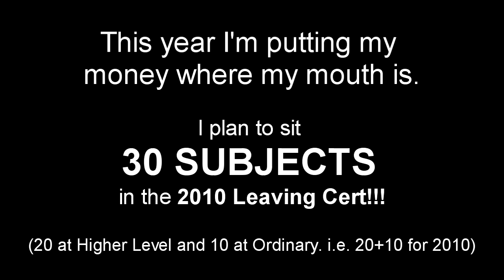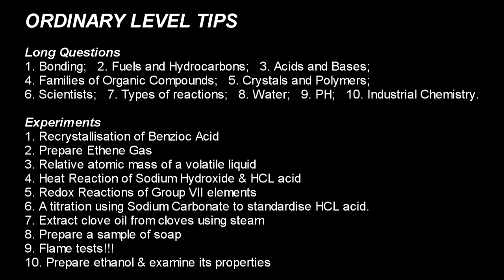Chemistry Predictions [THE 20+10 LC EXAMATHON -Exam Tips #19] (Leaving Cert)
to donate to the charity responsible for making this series of Docu-vlogs...

A Waterford teacher is going to sit a record 30 subjects in the Leaving Certificate 2010. Eoin Jackson is putting his expertise in the areas of LC strategy, and syllabus knowledge to the ultimate test. (It could be seen as... 'the intellectual equivalent of climbing Everest!')

Eoin is going to take 20 of these subjects at Higher Level, and 10 of them at Ordinary Level. just for the year that's in it. (i.e. 20+10 for 2010!!!)
If he manages to pass more than 20 of the subjects, it will be a new world record for 'amount of subjects passed in any recognised state finals exam'.
This video is part an ongoing docu-vlog series that will chart his progress as the pressure mounts...

"Exam Tips Part #19" gives Eoin's tips for how best to focus your last minute study in advance of the Chemistry written exam.

This is being done as a charity fundraiser. To show your support, you can make a donation at this webpage:-
The theme tune of the video is called "The XLc Song (Against 'Most' Odds)". It can be bought for just €1 on itunes

It can also be downloaded by using your mobile phone...
That can be done by texting:-

(for Dean O'Sullivan's version)

(for Anthony Burchell's version)

or "music 5830" to 57501
(for Nicky Wicks' version)

There are a few reasons for taking on this mammoth challenge:-
1. To raise much-needed funds for the ground-breaking educational initiative "The XLc Project".
2. To familiarise himself with Leaving Cert subjects that he previously knew very little about... to help copperfasten his reputation as one of the foremost authorities on LC exam strategy and syllabi structure.
3. To build up a database of study tips and resources to further develop the 'Accolade Distance Leaving Cert' course.

This August we'll find out if Eoin has succeeded in setting a new record. Can he pass more than 20 of these subjects? Time will tell!!!

If this record attempt intrgues you, or if you find these videos in any way entertaining, or helpful... then please ...make a donation to the XLc Project. Your contribution will make a difference in providing a brighter future for many people whom the education system has given up on.